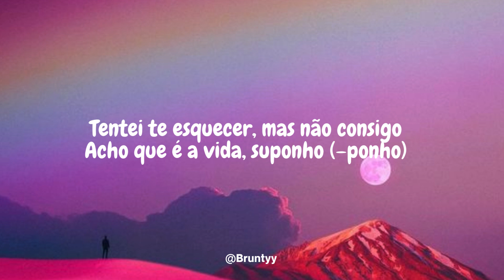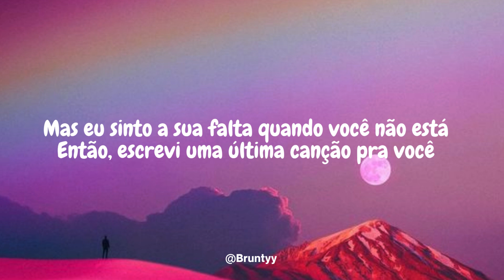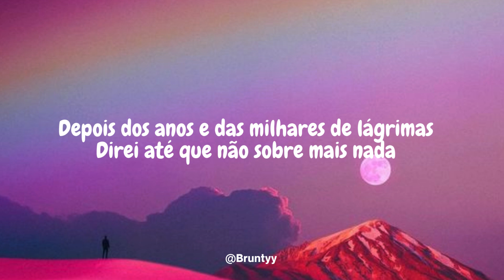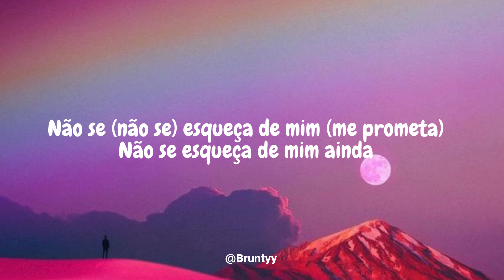Imagine Dragons - Don't Forget Me (Tradução/Legendado) PT-BR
// FONES
Fone de Ouvido Stage Hero6
Fone de Ouvido Bluetooth Sem Fio Hero5
Echo Buds (2ª Geração)
JBL, Fone de Ouvido Sem Fio, Tour Pro+

Imagine Dragons - Don't Forget Me

After the party and people all fade
That's when I miss you the most (most)
Tried to forget you, but can't find the way
Guess that's just life, I suppose (–pose)

But I miss you when you're gone
And I know that life moves on
But I can't just replace you with this much regret
Please, don't forget about me just yet

Don't forget me just yet

Remember when all that we had was your car?
Counting our quarters each night
Every day, wandering towards our north star
Guess we got lost in the light

So I wrote you one last song

Don't for– (don't for–) –get me (–get me)
Don't for– (don't for–) –get me (promise me)

Even when it's gone
Can we just hold on?

After the years and the thousands of tears
Say it till nothing is left

So don't for– (don't for–) –get me (–get me)
Don't forget me (don't forget)

Asking you (don't for–), begging you (–get me)
Promise me (don't forget me), (ooh) just yet
Promise me (don't forget me just yet)
(Just yet)